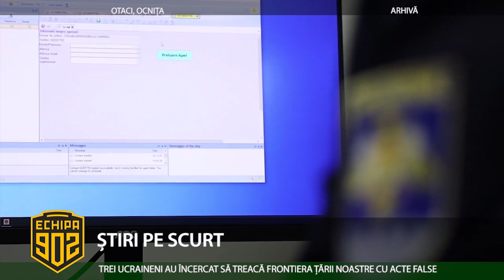Echipa 902 - 18.03.2020